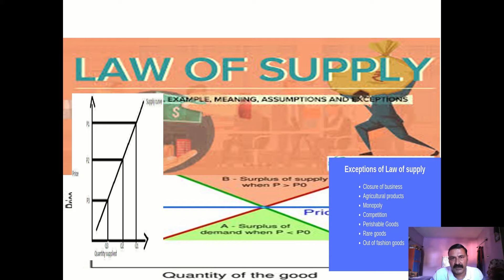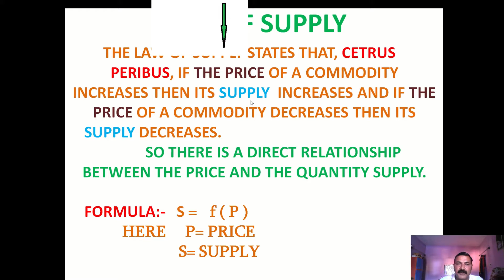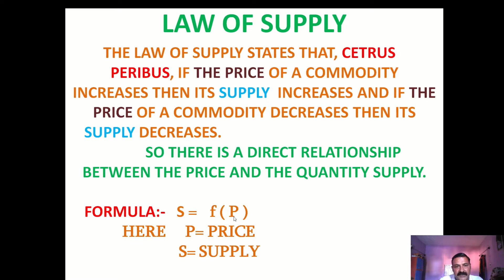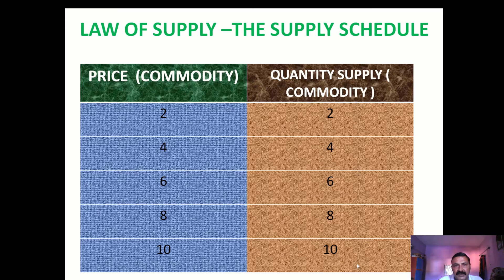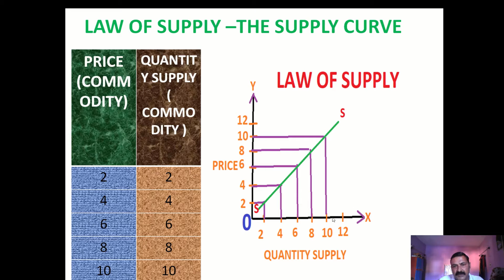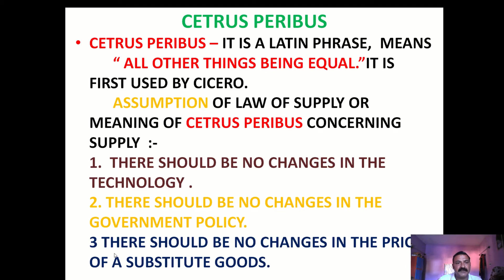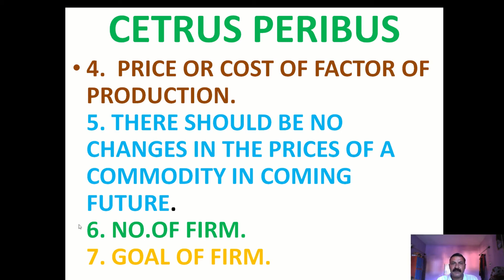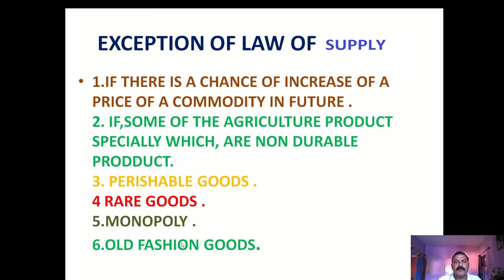THE LAW OF SUPPLY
HELLO! I AM RAJESH CHANER JOSHI. I AM PRESENTING ECONOMICS IMPORTANT TOPIC LAW OF SUPPLY.THIS IS IMPORTANT FOR C.B.S.E STUDENT AS WELL AS THE STUDENT APPEARING FOR COMPETITIVE EXAMINATION. ECONOMICSCLASS R.C.JOSHI SUPPLY #